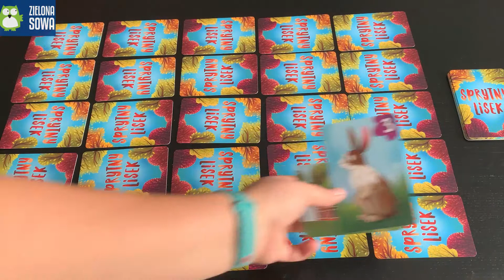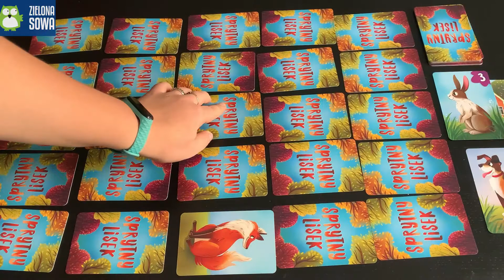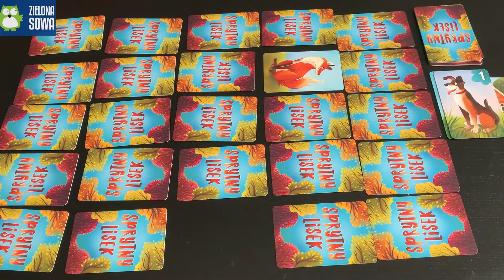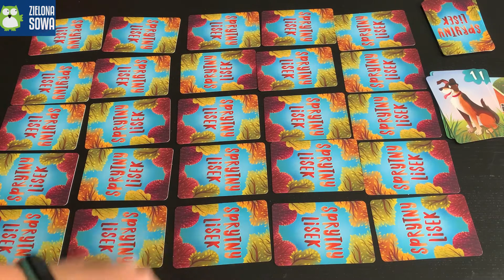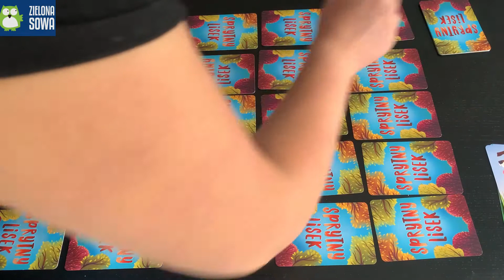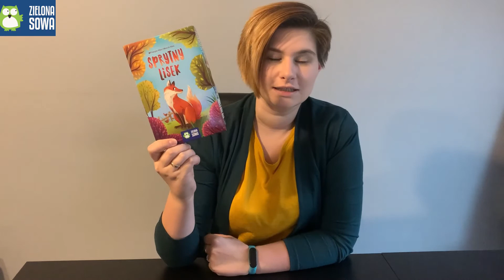Zasady i recenzja gry Sprytny Lisek od Zielona Sowa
Kate prezentuje grę od wydawnictwa Zielona Sowa pod tytułem Sprytny Lisek.
Jest to ulepszone Memo z naprawdę pięknymi obrazkami.
Gra daje możliwość sterowania poziomem trudności więc młodsze dzieci też dadzą sobie z tą grą świetnie radę.
Podczas rozgrywki możemy przy okazji nauczyć nasze pociechy kilku cyferek oraz myślenia przyczynowo-skutkowego.
Zainteresowani ?? Zapraszamy do pooglądania recenzji i zakupu gier od Zielonej Sowy.

Zapraszam do subowania, lajkowania i komentowania filmiku.

Chcesz, żebyśmy przetestowali waszą grę, lub zrecenzowali wasze produkty?? Zapraszamy do kontaktu przez Facebooka.
Dzięki!
Hasztagi